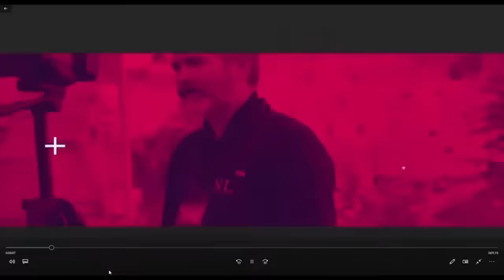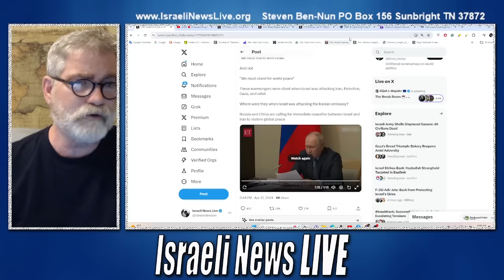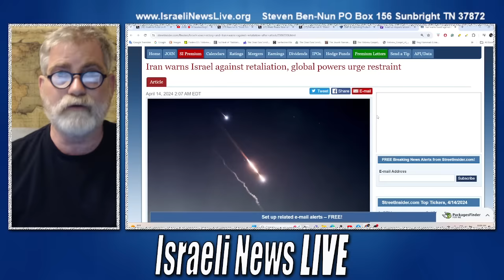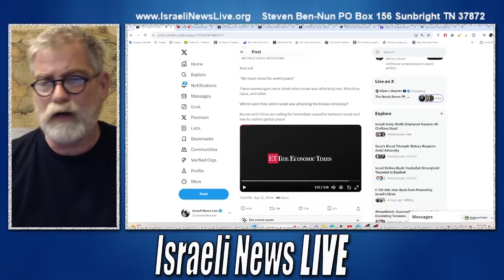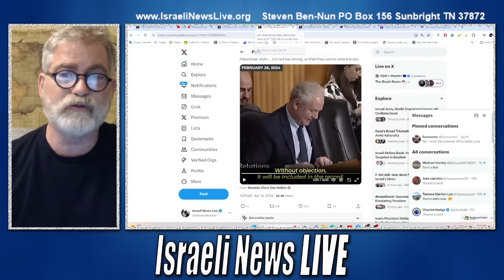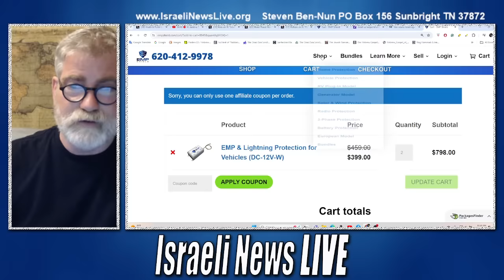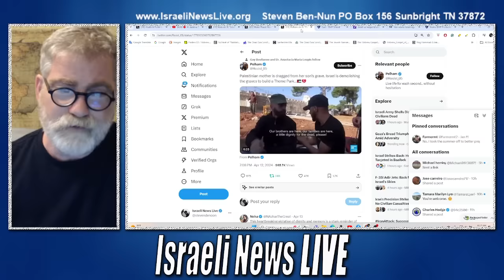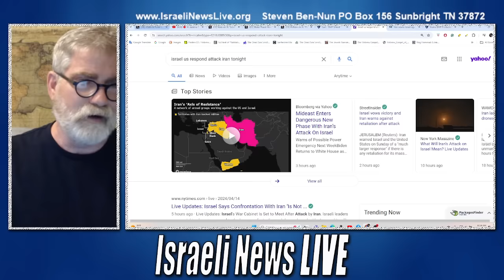Israel Vows Retaliation Against Iran Tonight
While Israel vows retaliation on Iran tonight Putin and many other world leaders call for calm before the situation spirals out of control.